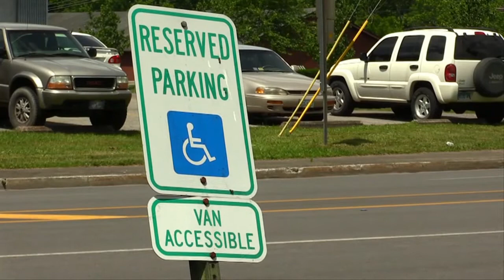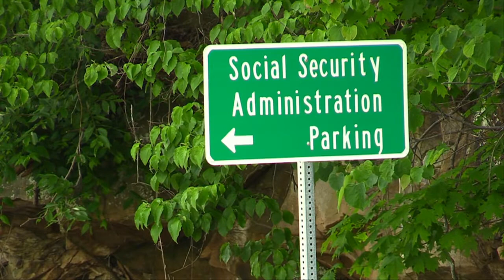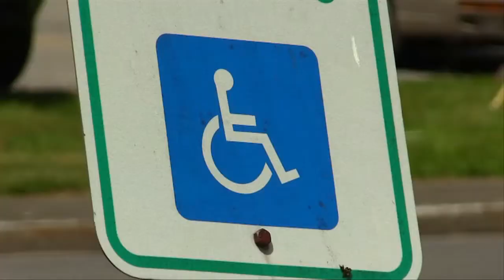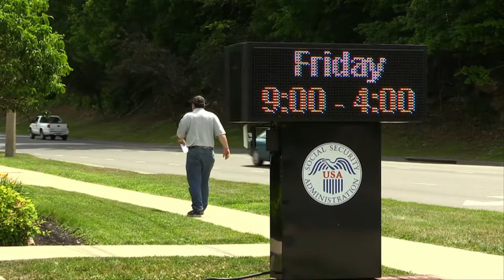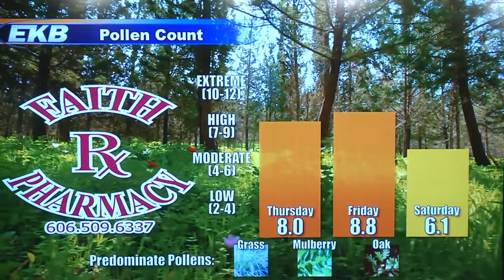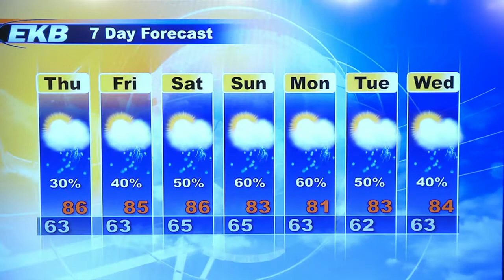EKB Evening News @ 6 (May 27, 2015)